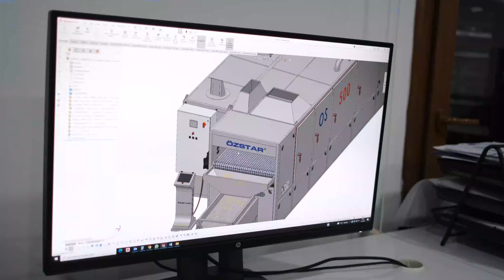OS - 195 Nuts Roasting Machine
Bu yenilikçi makina, fıstık kavurma deneyiminizi baştan aşağıya değiştirecek. Üstün teknoloji ve ergonomik tasarımıyla birleştirilmiş olan bu cihaz, fıstıkların lezzetini ve besin değerini korumak için en ideal koşulları sağlar.

This innovative machine will revolutionize your peanut roasting experience from start to finish. Combining cutting-edge technology with ergonomic design, this device provides the optimal conditions to preserve the flavor and nutritional value of peanuts.